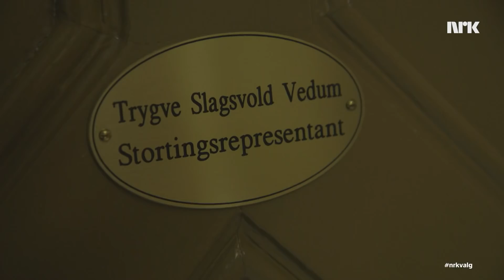Live Nelvik er rådgiveren til Trygve Slagsvold Vedum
Fra Valgfri 2017